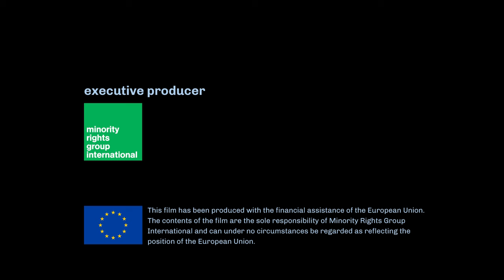Stolen Fish (Short) | Trailer | Available Now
The smallest country in Africa, the Gambia, is running out of fish. Ever since Chinese fishmeal factories appeared there, most of them are processed into animal feed, sent to China and Europe. Despite protests, big neo-colonial business flourishes, and the promises of new roads and hundreds of jobs turn out to be an illusionary mirage. The stories of the fishermen Paul and Abou and the selling fish Mariam create an intimate frame for the story of the stolen development of West Africa and the compulsion to look for a better life in Europe.

Gosia Juszczak - 8596